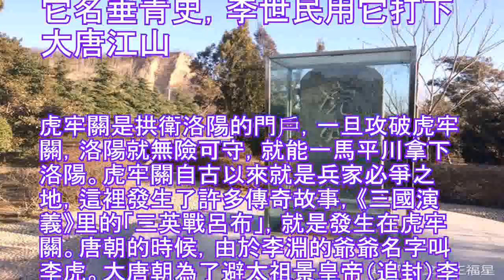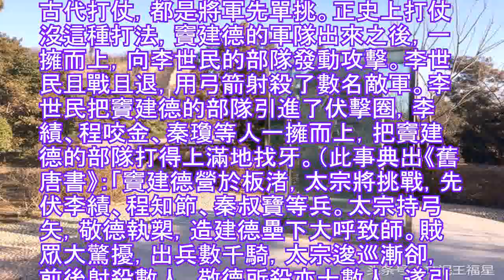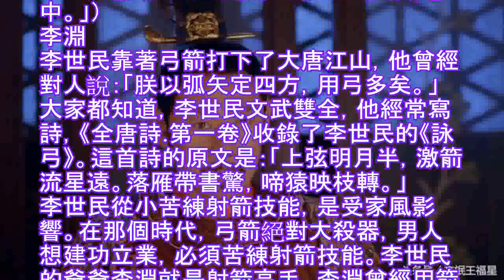古代大殺器，李世民的祖宗靠它名垂青史，李世民用它打下大唐江山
虎牢關是拱衛洛陽的門戶，一旦攻破虎牢關，洛陽就無險可守，就能一馬平川拿下洛陽。虎牢關自古以來就是兵家必爭之地，這裡發生了許多傳奇故事，《三國演義》里的「三英戰呂布」，就是發生在虎牢關。唐朝的時候，由於李淵的爺爺名字叫李虎。大唐朝為了避太祖景皇帝（追封）李虎的諱，把虎牢關改名為武牢關。
虎牢關
唐高祖武德三年，秦王李世民攻打王世充。王世充被李世民所部打得龜縮在洛陽城，只好派人去河北，向竇建德求救。竇建德明白唇亡齒寒的道理，率領30萬大軍，浩浩蕩蕩殺奔洛陽而來。李世民率領大軍星夜兼程，搶在竇建德之前，占領了武牢關。竇建德沒辦法，只能在野外安營紮寨。
李世民命令李績、秦瓊、程咬金率領部隊先組織了一個伏擊圈，自己則帶著尉遲敬德去竇建德的營寨挑戰。李世民來到敵軍營寨之前，大聲對裡面的人說：「裡面的人看好了，老子行不更名，坐不改姓，我就是大唐的秦王李世民，你們要是有膽量，就出來跟我決一死戰。」
李世民

竇建德聽說李世民親自來挑戰了，而且帶的兵不多，就派兵出來迎戰。小說裡面的古代打仗，都是將軍先單挑。正史上打仗沒這種打法，竇建德的軍隊出來之後，一擁而上，向李世民的部隊發動攻擊。李世民且戰且退，用弓箭射殺了數名敵軍。李世民把竇建德的部隊引進了伏擊圈，李績、程咬金、秦瓊等人一擁而上，把竇建德的部隊打得上滿地找牙。（此事典出《舊唐書》：「竇建德營於板渚，太宗將挑戰，先伏李績、程知節、秦叔寶等兵。太宗持弓矢，敬德執槊，造建德壘下大呼致師。賊眾大驚擾，出兵數千騎，太宗逡巡漸卻，前後射殺數人，敬德所殺亦十數人，遂引賊以入伏內。於是與績等奮擊，大破之」）
秦瓊
李世民作為三軍統帥，居然親自帶兵去挑戰敵軍。他敢做這個危險的舉動，源於他「藝高人膽大」的自信。李世民曾經對太子太師蕭瑀說：「朕少好弓失，得良弓數十」。李世民從小就喜歡弓箭，他要幾十副弓箭，肯定不是為了收藏，而是為了苦練射箭技能。李世民從小苦練射箭技能，為的就是將來能建功立業。

李世民苦練射箭技能，在他十八歲的時候，就讓他揚名立萬。當時的李淵還是隋朝將領，農民起義軍歷山飛所部攻打太原，李淵率兵迎戰，結果被幾萬農民起義軍包圍。眼看